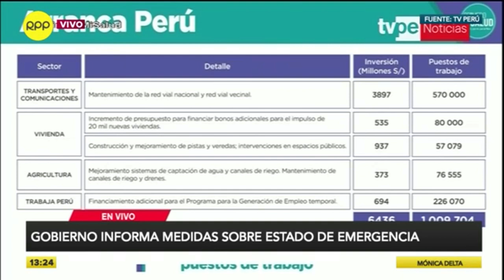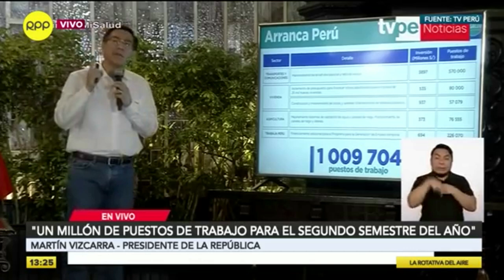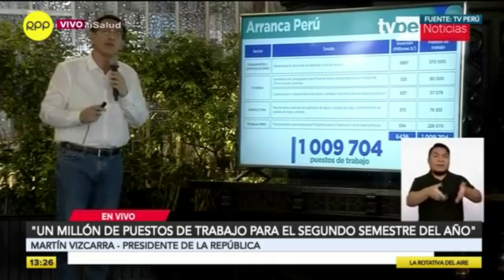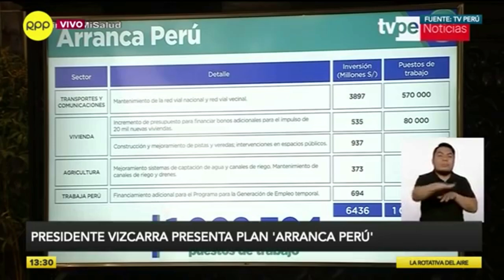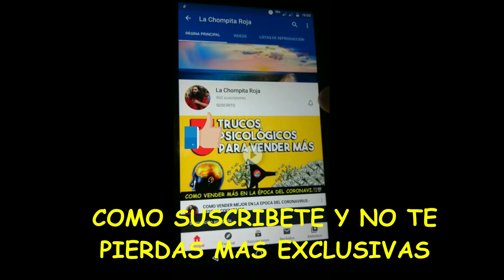ARRANCA PERÚ EL MAYOR PLAN AMBIOSO PARA LA POBREZA - 1 MM DE PUESTOS LABORALES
El mayor plan que plantea el Gobierno Peruano: "ARRANCA PERU" mas de 6,000 MM de inversión y más de 1 MM de empleos que se van a generar, la reactivación mas ambiciosa del mundo.
Vea los detalles en este video